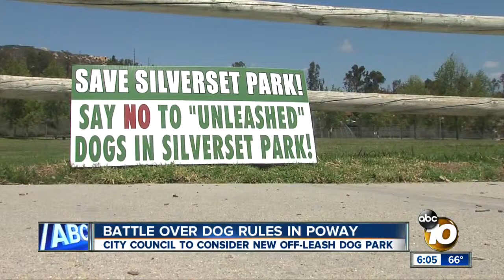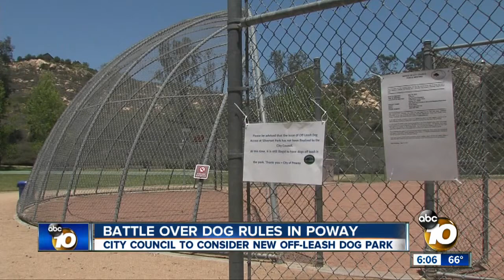Battle over dog rules in Poway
City Council will consider a new off-leash dog park.